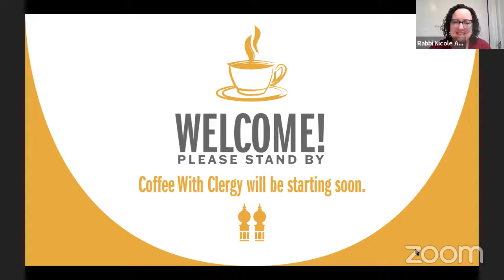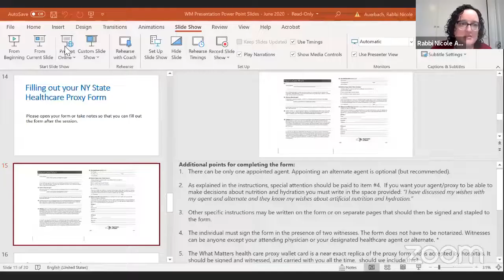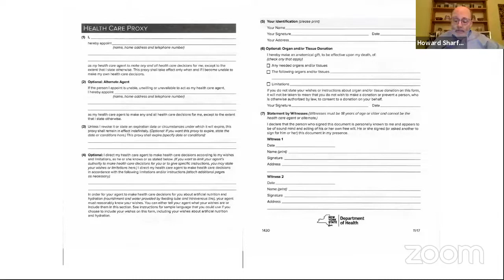Coffee With Clergy, Howard Sharfstein & Rabbi Nicole Auerbach- Tuesday February 2, 2021